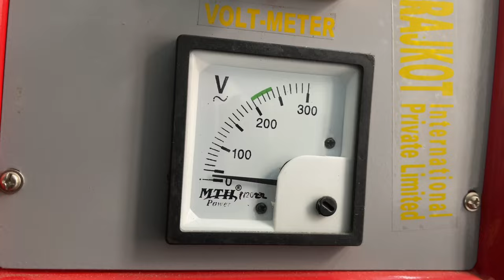Crafting Box Chain Silver Bracelet with Box lock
In this video step by step making silver bracelet has shown

If you have any question then click my Instagram link in channel.we can chat 💬 there.